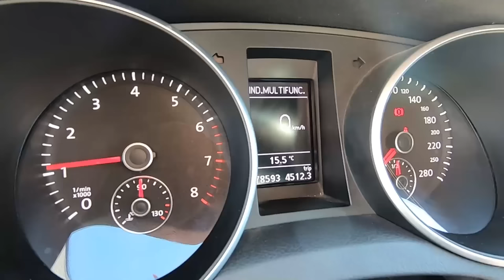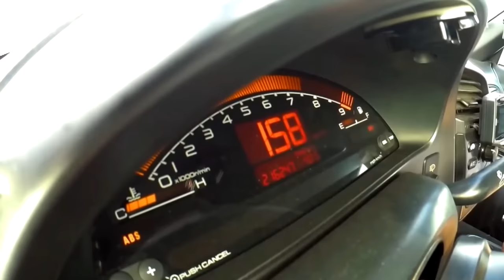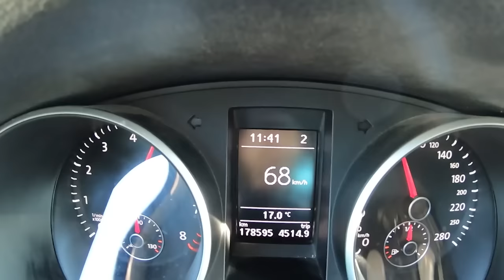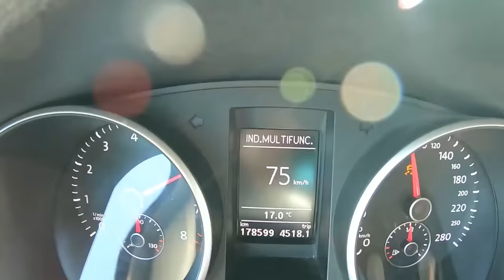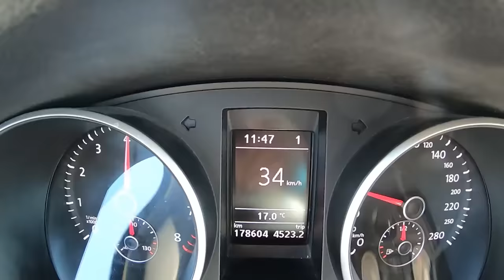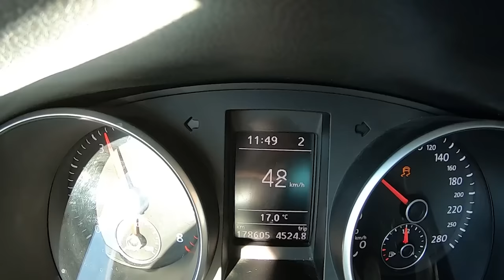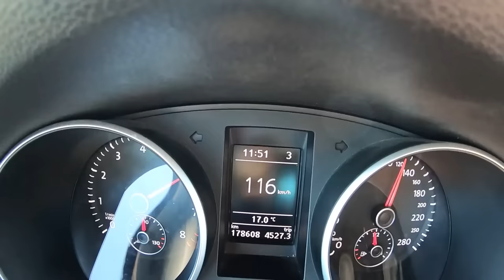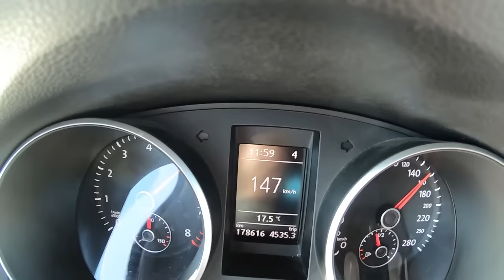Golf GTi DSG 280cv . O pack básico fica tao forte nestes carros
Mecânicos do golf